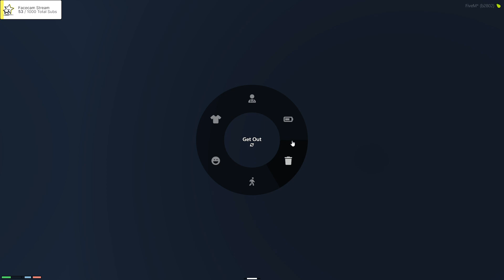New Mime Queen?! Jayce The Mime Lord Episode 2 - ONX GTA 5 Roleplay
Jayce The Mime Lord meets a new girl who could potentially become The Mime Queen?

ONX streamers: Jayce, NovaaBerries, rerolldota, BananaDuck, MEKABEAR, Traumz, Kyle, D4N1ELLE, AiCandii, Moosebrother, Wolfabelle, YoinksOG, theLGX, MattRP, PENTA, Juggs, LadyHope, wtfmoses, OccamsSabre, Kari, s0upes, FuzzyTheBeast, TehJamJar, AaronOnAir, TheChief1114, Labat, MrMoonsHouse, Jennybeartv, Jackhuddo, Mantis, Aleks, Strippin, charlieblossom, KaoticaXD, BenjiMyDude, JustJamie, madbush. Reach out if you would like to be added to the list of current ONX RP streamers.

Jayce GTA RP, JayceGTARP, Twitch, ONX, ONX.GG, Livestream, NoPixel, NoPixel Roleplay, Compilation, Edit, Funny, Epic, Cops, Crims, Civs